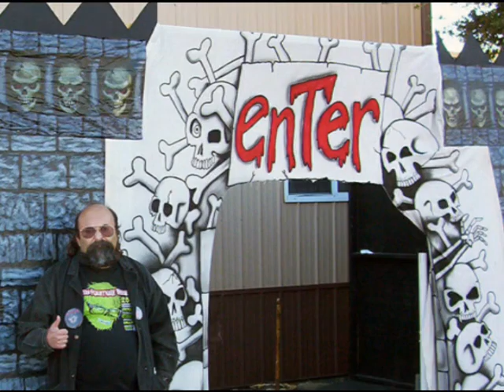Ultimate Scream Factory 2007 (pt 2)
The Ultimate Scream Factory 2007 got very good reviews. More photos, etc.